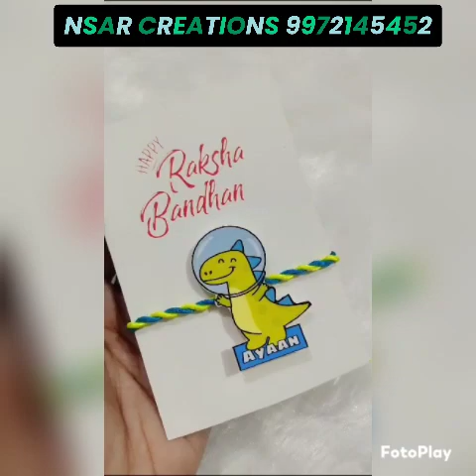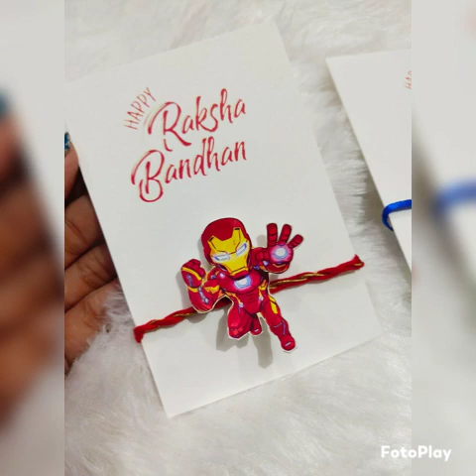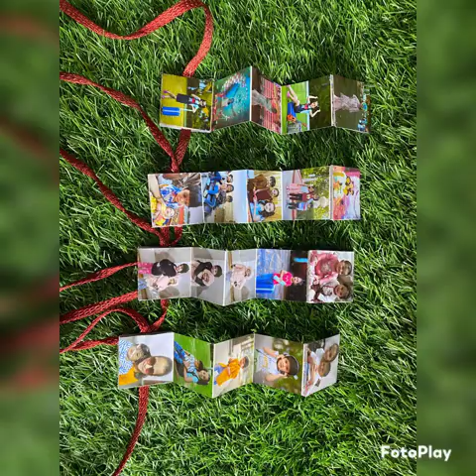🇮🇳Customized Photo Rakhi 2 Layer Rakhi MAGNETIC 6Designs#customized#rakhi beautiful nsar creations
_*Customized Photo Rakhi*_
Product code- S. R. G.

👉 2 Layer Rakhi.
👉 MAGNETIC.
👉 6 Designs.

Price :- *Rs.195/-*
Shipping Extra 100/-
( 1-5 Rakhi )